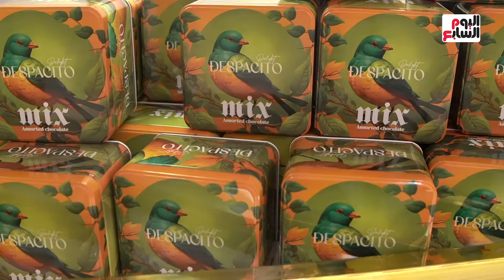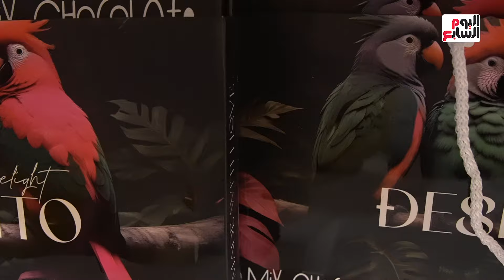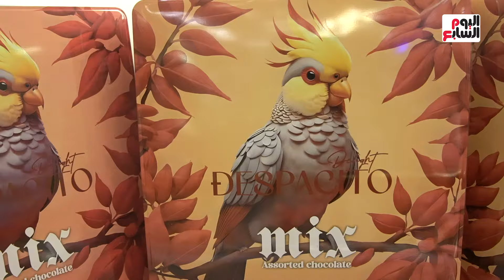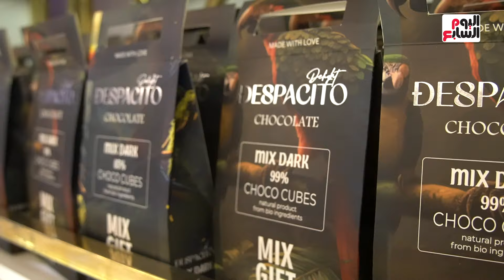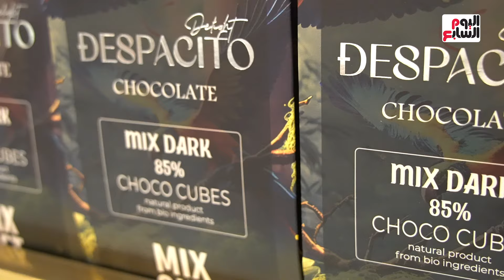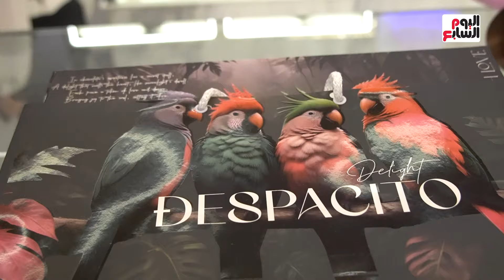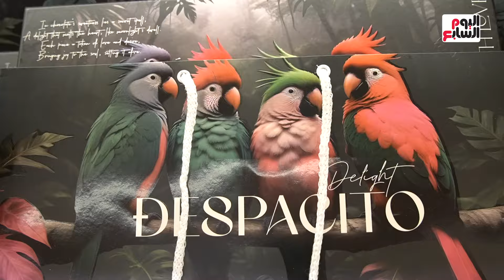ديسباسيتو شيكولاته تصنع السعادة.. فخر الصناعة المصرية بأيد المصريين...